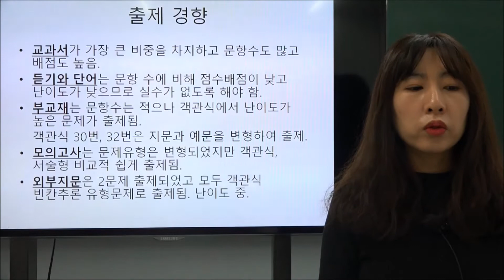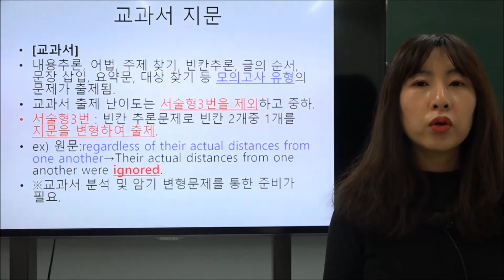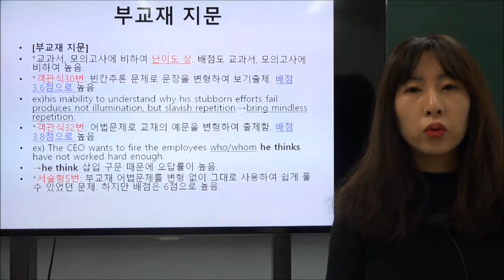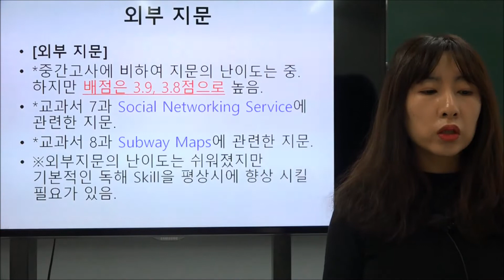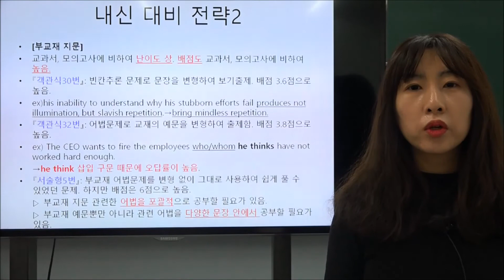이주화어학원_상암고등학교 내신분석_최주아 선생님